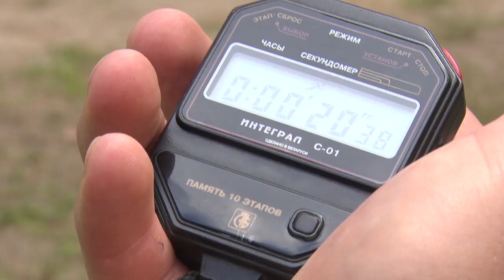СЕМЬЯ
Праздник маленьких граждан! Международный день защиты детей в Бобруйске отметили сразу на нескольких площадках. В загородной базе отдыха «Вербки» в субботнее утро, за звание лучших боролись семейные команды промышленных предприятий города. Кто оказался самым сильным и ловким?